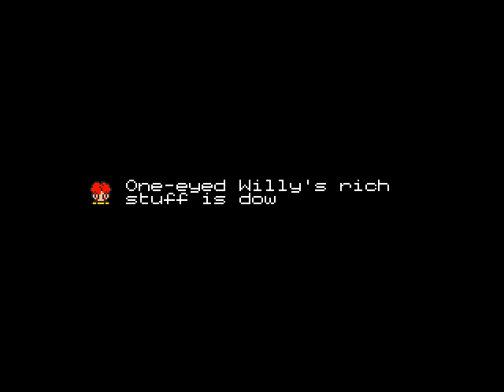The Goonies 'r Good Enough - Scene 1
The Goonies 'r Good Enough
Developer: Kralizec
Year: 2010
System: MSX1,MSX2(+), MSX Turbo-R
Gameplay by: Hydragon
Recorded with openMSX Emulator ( Panasonic FS-A1GT, MSX Turbo-R)